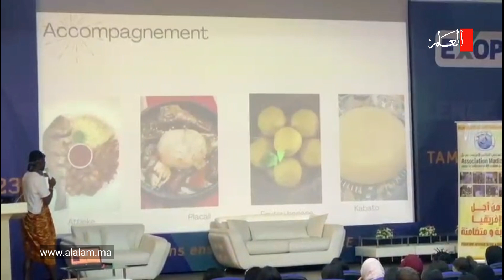المضيق تحتضن نشاطا ثقافيا بلمسة افريقية بمشاركة 150 شابا وشابة